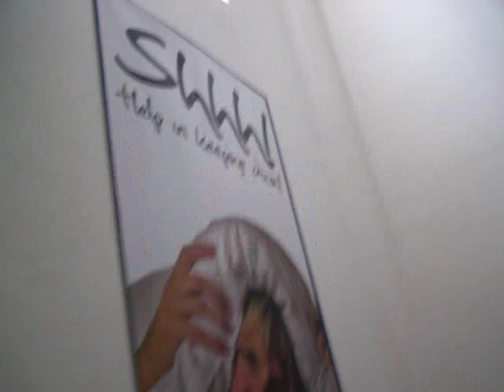hostel chatedral.. città del messico = distreto federal = mexico city